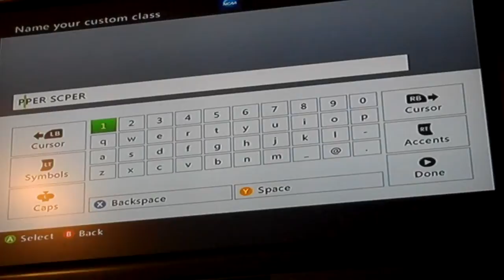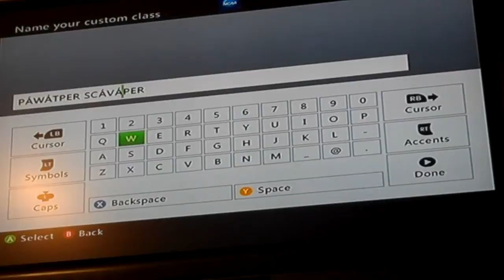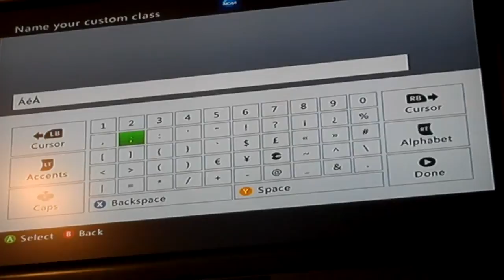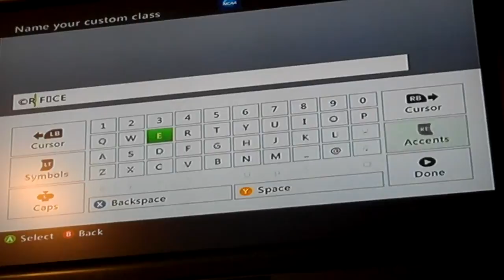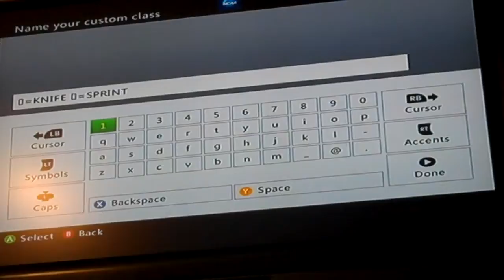MW3 typing glitch(patched)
(when i write A as the first letter, that means in accemts, click the A under the 2)
AA=Abutton
AB=B button
AC=X button
AQ=Right stick
AR=LT
AV=Left on D-pad
AO=Back button
AN=Start button
AT= Up on D-pad
AW=Right on D-pad
AS=LT
AP=Left stick